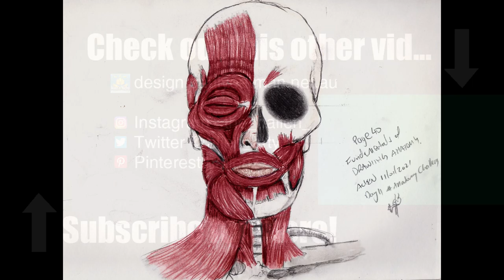Draw Human Head with Muscles | How to Tutorial For Beginners | AnatomyChallenge Day 11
I draw a human skull and cover it with muscle in pencil today. I work on shading and use a variety of grey lead pencils, and eraser and a blending stick to get the texture right. After the sketch I import it into Photoshop and add a red and a black soft light layer to add colour and extra shading to the muscles. This is a time lapse and there's no voice over today.  If you want a version uploaded with one, let me know.  This may give you Ideas to fill your sketchbook.

Get social with me...